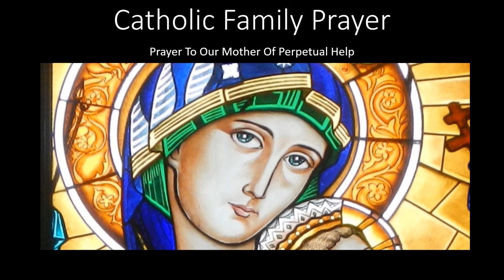Mother of Perpetual Help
O Mother of Perpetual Help, grant that I may ever invoke your most powerful name, which is the safeguard of the living and the salvation of the dying.
O Purest Mary, O Sweetest Mary, let your name henceforth be ever on my lips.
Delay not, O Blessed Lady, to help me whenever I call on you, for, in all my needs, in all my temptations I shall never cease to call on you, ever repeating thy sacred name, Mary, Mary.
O what consolation, what sweetness, what confidence, what emotion fill my soul when I pronounce your sacred name, or even only think of you.
I thank God for having given you, for my good, so sweet, so powerful, so lovely a name.
But I will not be content with merely pronouncing your name: let my love for you prompt me ever to hail you, Mother of Perpetual Help. Amen.
(9 x Hail Marys to give thanks)

This prayer is also known as Our Lady of Perpetual Help